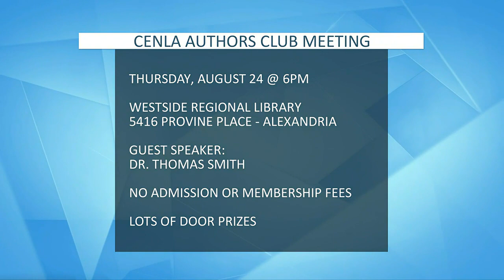Cenla Authors Club Meeting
Dr. Thomas Smith previews the Cenla Authors Club Meeting.